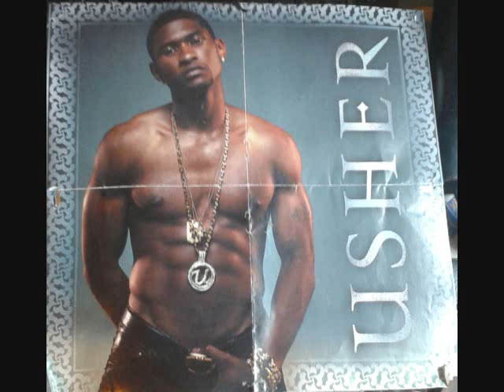Usher Red Light